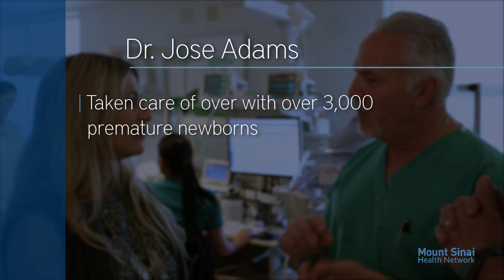Medical Montage: NICU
For babies that arrive much earlier than the standard 40 week term, or are born with a complication, Mount Sinai Medical Center has a top rated, state certified Neonatal Unit, where fragile newborns are given the very best chance at survival.